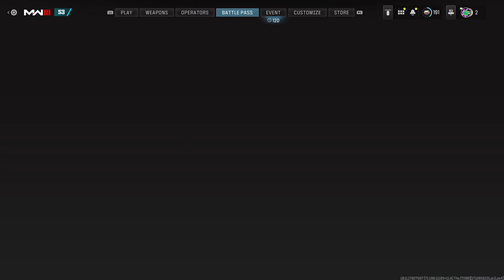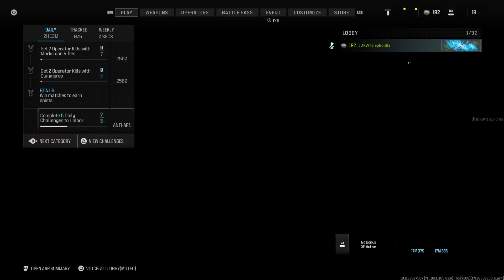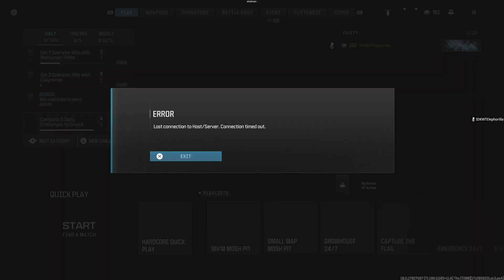Chillin and enjoying the fun(Call of Duty: Modern warfare 3 )[R18+]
Me and My buddies played Call of Duty: Modern warfare 3:Remaster 2023. We went to Multiplayer then Warzone. Please Enjoy.
P.S. -Songs are from Pretzels Rock